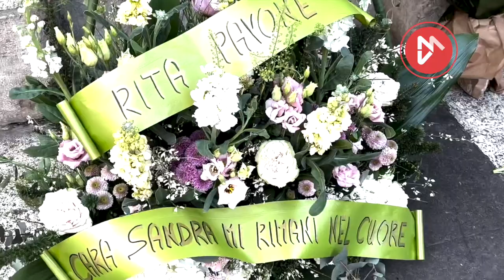Milo, l’ingresso del feretro in chiesa tra gli applausi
Ingresso del feretro dell’attrice Sandra Milo tra gli applausi dei presenti presso la Chiesa degli artisti in piazza del popolo.